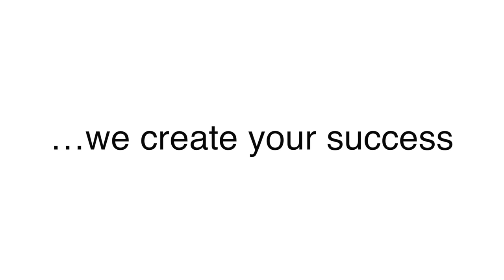BXU Swiss TV - Passion trailer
BXU TV. Swiss Business TV.Storys, Stars, News, Lifestyle and Information.
Business X Union AG Consulting company based in Bern since 1974.